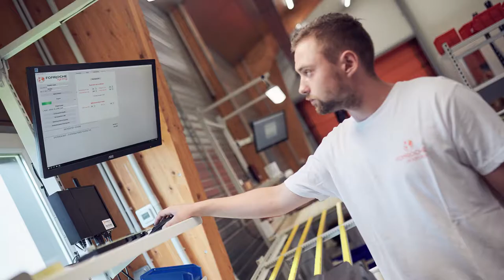Our solar streetlight manufacturing facility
Fonroche Lighting is a growing company, which has won major contracts in Senegal and Benin. Our workshops have a production capacity of around 40,000 solar streetlights a year, and orders are shipped all over the world!

Orders are flooding in every day, which means we need to recruit new team members. In 2018, we created three new full-time jobs.